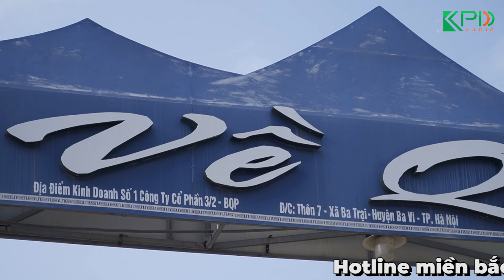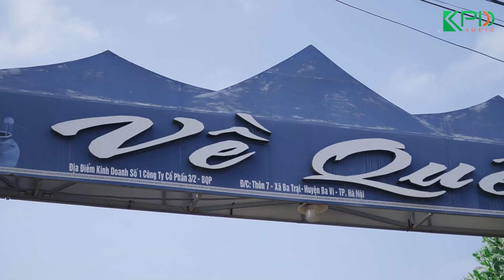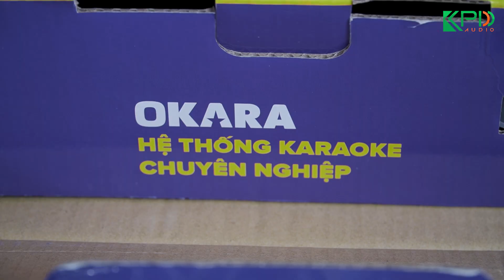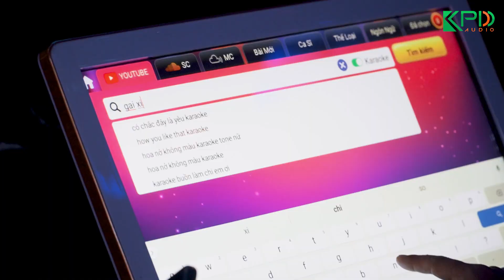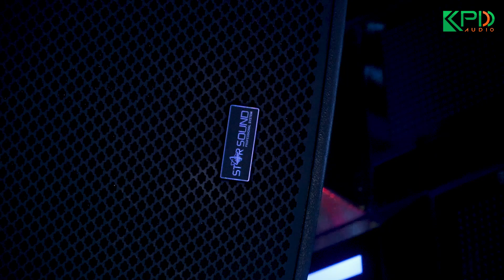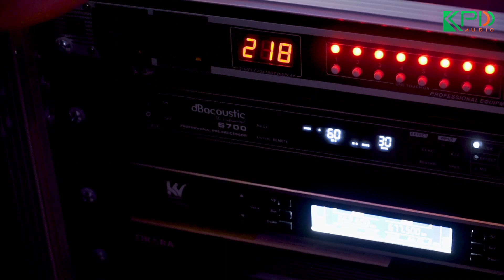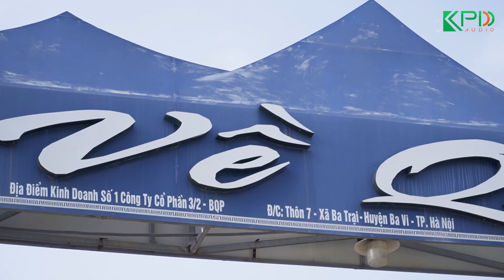Lắp đặt 3 phòng Karaoke A39 Cực Mạnh Cực Bay cho nhà hàng Về Quê ở thôn 7, xã Ba Trại, Ba Vì, Hà Nội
Chúng tôi hy vọng bạn sẽ có những phút giây thư giãn khi xem video này.

Xin chúc các bạn luôn vui vẻ !!!

Công ty cổ phần thương mại và dịch vụ âm thanh ánh sáng Khang Phú Đạt (Khang Phú Đạt Audio) là một trong những đơn vị hàng đầu tại Việt Nam chuyên tư vấn, thiết kế, thi công hệ thống âm thanh ánh sáng cho hội trường, sự kiện, karaoke, quán bar.
Với hơn 10 năm kinh nghiệm, cùng đội ngũ nhân viên, kỹ thuật viên trình độ chuyên môn cao, giàu nhiệt huyết và tận tâm, chúng tôi cam kết sẽ mang tới cho quý khách hàng sự hài lòng cao nhất.

Cam kết của chúng tôi:
► Luôn đồng hành cùng khách hàng
► Hàng nhập khẩu chính hãng, giá rẻ nhất Việt Nam

Chính sáng bán hàng | Bảo hành | Bảo trì
► Thời gian đổi mới sản phẩm lỗi lên tới 60 ngày
► Đổi mới linh kiện miễn phí trong suốt thời gian bảo hành
► Thời gian bảo hành sản phẩm lên tới 3 năm
► Cam kết xử lý bảo hành trong 24 giờ
► Bảo trì định kì 1 năm 2 lần
► Hỗ trợ kỹ thuật trọn đời 24/24